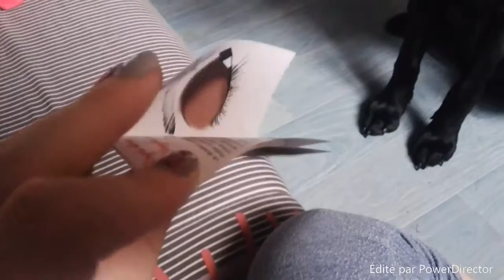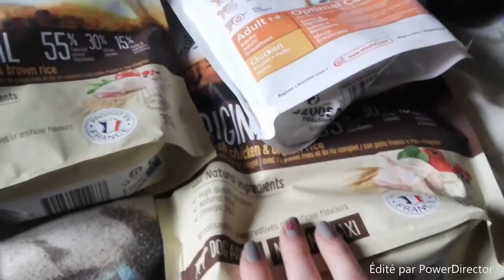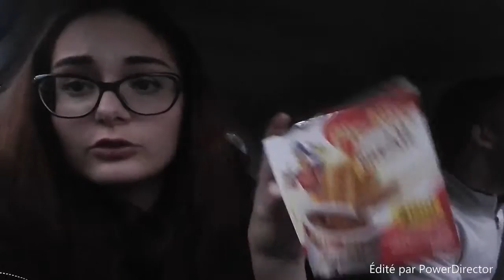Vlogmas 15 Trop de sac à crotte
! HEY MES AMOURS DEROULEZ LA BARRE POUR PLUS D'INFOS !!!

xoxo
manonchou14 ♡